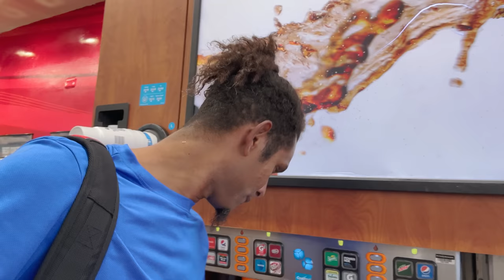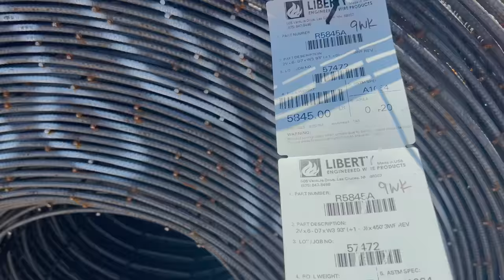😡 FUI BUSCAR O OPERADOR DA MÁQUINA PARA CARREGAR!